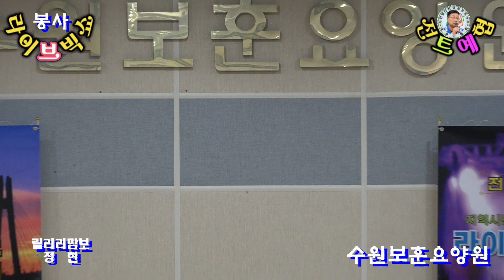가수 정현♬릴리리맘보{김정애 곡} ★수원보훈요양원 위문공연{효사랑 봉사}★{사}전국트로트가수예술인협회=2024=5=17